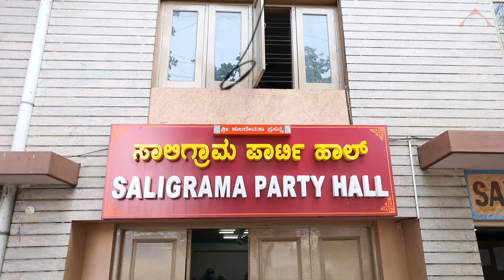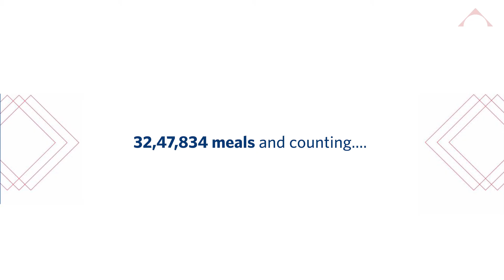Atria Foundation Kitchen Associate - Saligrama Party Hall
45 lakh meals and counting...
The Atria Foundation, along with its partners, has been serving 150,000 meals daily to the needy of Bengaluru city since the lockdown.

At a time when fear of survival and uncertainty were our greatest emenies, we had our partners to help us make a difference in our own little way. Our 150,000 free meals a day program has been sustaining and filling the lives of the needy with hope, only because of their dedication & unfaltering support. We thank all our kitchen partners as they have fire fought the hunger battle with us during the COVID-19 lockdown. Also extending a huge thank you to our front line volunteers, staff and distributors who have made this humungous initiative possible in the most unforgiving conditions. We are grateful to a community that is no less than family in this time of criticality.

Donate a meal or show your good will by making a small donation. Every drop in the ocean counts.

Cooked With Love, Served With Respect
Atria Foundation